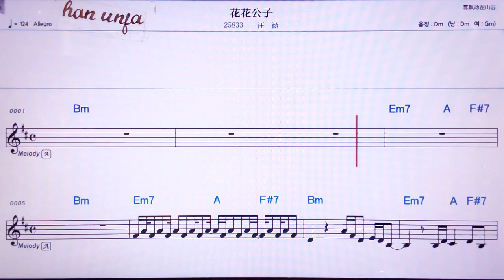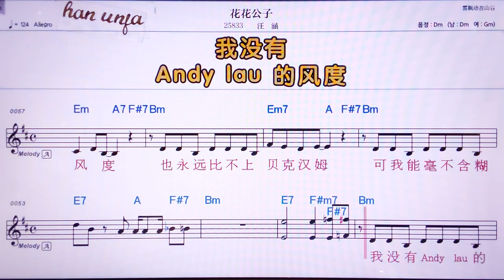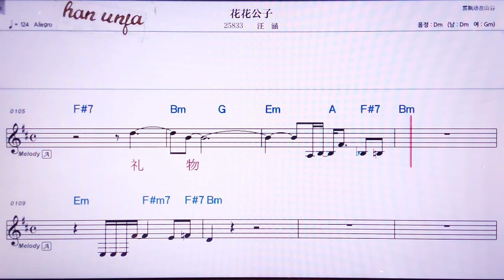💖 화화쑹즈/왕한 👍MR,노래방, 악보, 코드,Karaoke With Sheet Music